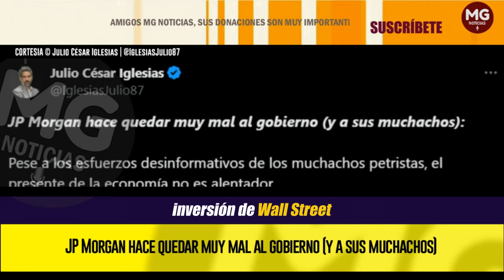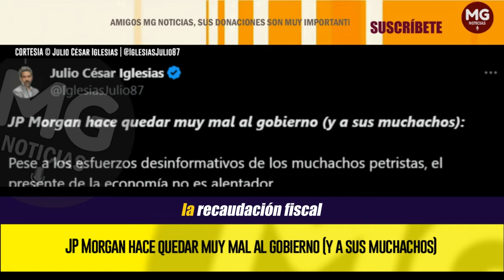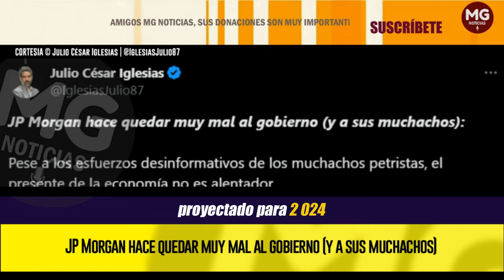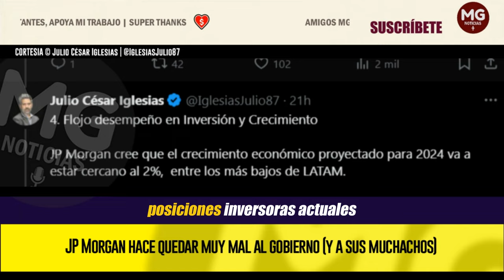🔴 JP MORGAN HACE QUEDAR MUY MAL AL GOBIERNO (Y A SUS MUCHACHOS)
Pese a los esfuerzos desinformativos de los muchachos petristas, el presente de la economía no es alentador. Tres años de (estancamiento) crecimiento muy mediocre